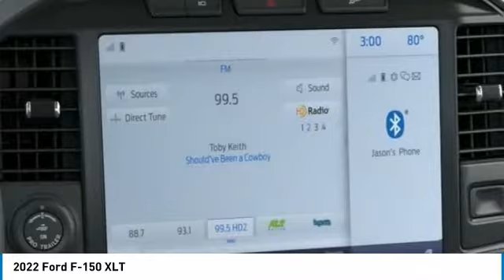2022 Ford F-150 221771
2022 Ford F-150 XLT

Brighton Ford
8240 W Grand River Rd

4WD.brbrRapid Red Metallic Tinted Clearcoat 2022 Ford F-150 XLT 4WD Automatic 5.0L V8 16/22 City/Highway MPG All vehicle pricing is shown with A/Z pricing. Not all buyers will qualify for all discounts/rebates/pricing plans shown. Please see dealer for complete details and to find out what pricing you qualify for. Brighton Ford is conveniently located off of Grand River Road in Brighton, Michigan. Brighton Ford is near the intersection of I-96 and US-23 in Brighton, Michigan. We have the largest selection of used trucks, used cars and used SUVs with over 200 pre owned vehicles in stock! Brighton Ford serves all nearby cities including South Lyon, Howell, Fenton, New Hudson, Novi, Ann Arbor, Whitmore Lake, Lansing, Detroit, Toledo and Flint.